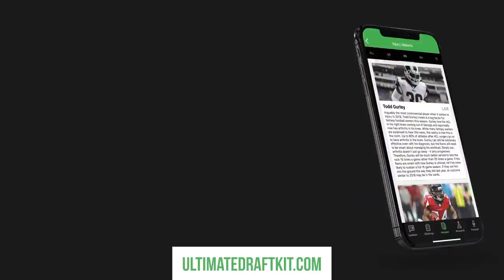Fantasy Football 2019 - Fantasy Nose-dives, Mailbag & AMA - Ep. #726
It’s another fun offseason episode of The Fantasy Footballers Podcast! Which fantasy football offenses are bound to take a nosedive in 2019? Will the Steelers struggle without Antonio Brown? Mailbag! Fantasy Football questions, personal questions, and everything in-between answered on today’s show! Prep your redraft, keeper, and dynasty teams for 2019 with the #1 fantasy football podcast -- Fantasy Football Podcast for June 13th, 2019.

02:15- Quick Question: Which fantasy football offense will take a nosedive?
06:45- NFL News & Notes
22:55- Mailbag!